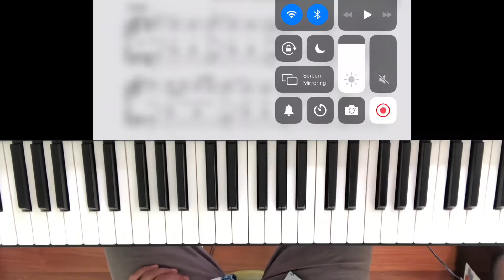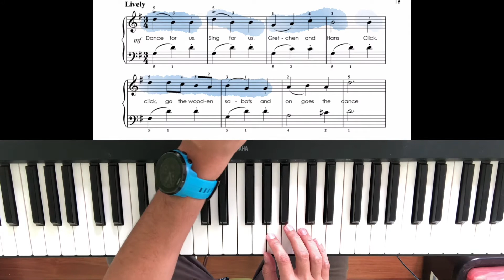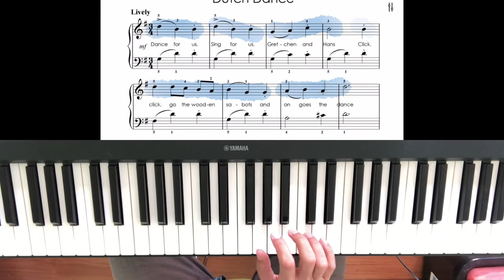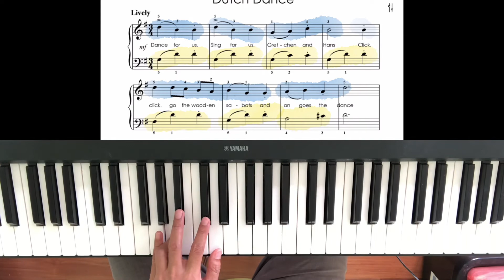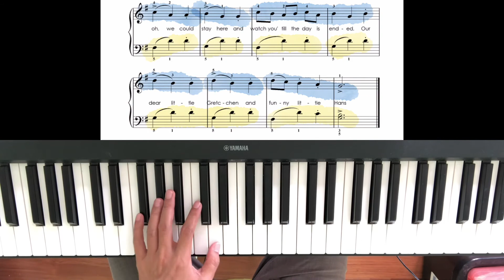4.2.1 belajar piano lagu "DUTCH DANCE"